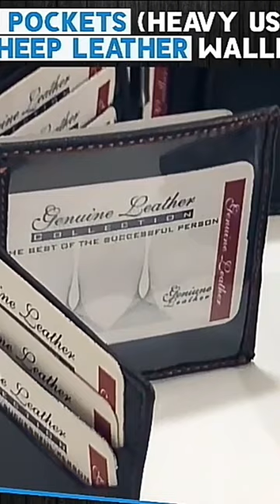Sheep leather Wallet | #17 pocket | Genuine leather Rs:1000 | video